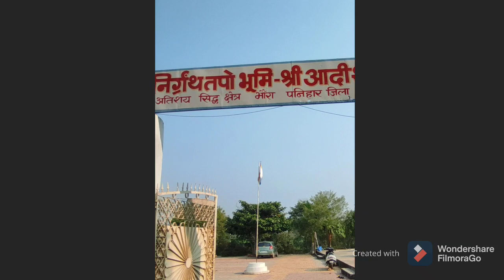Jain Mandir Panihar|Panihar Jain Temple|Jain Atishay Kshetra Panihar| आदिश्वर् धाम। M. P.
Jain Mandir Panihar
Panihar Jain Temple
Jain Atishay Kshetra Panihar
आदिश्वर् धाम। M. P.
Comment your personal favorite part of the video.
Credits -:
Video - Teerth darshan
Back ground music - Dinesh Jain Advocate

Jai Jinendra.
Jain Mandir Panihar
Panihar Jain Temple